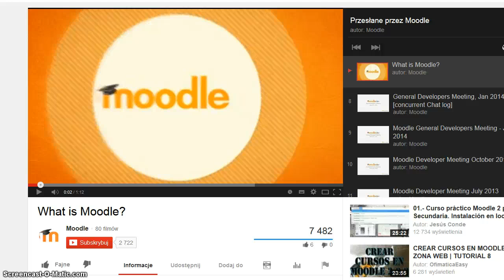How to turn on subtitles and translation